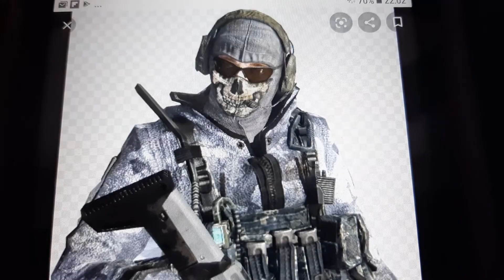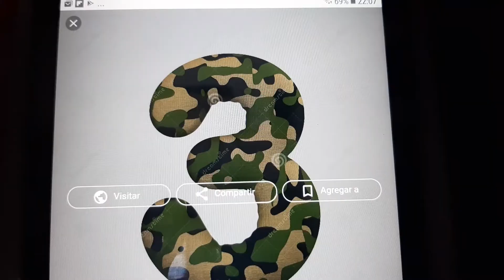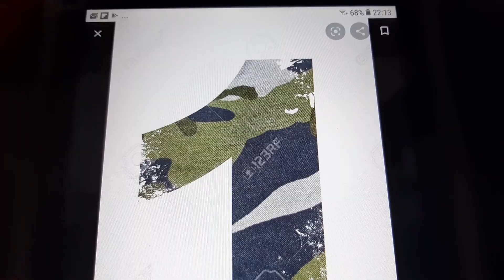top 5 armas que me gustaría ver en free Fire